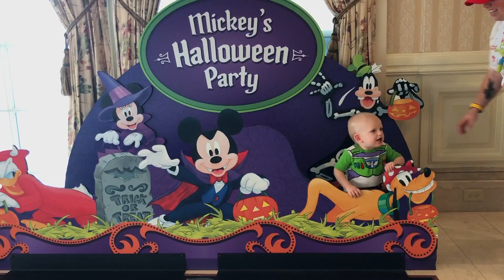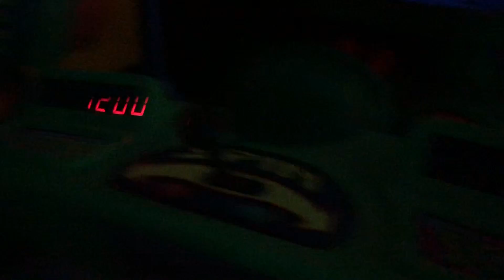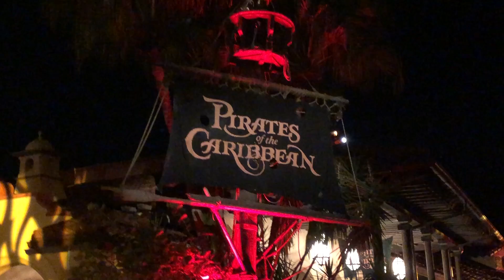Disney October 2019 | Night 1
Second half of our first day from our October trip to Walt Disney World! Highlights: Halloween costumes, a Boo spotting, Steve saw a cool lizard, and Joel didn't cry on Dumbo this time.